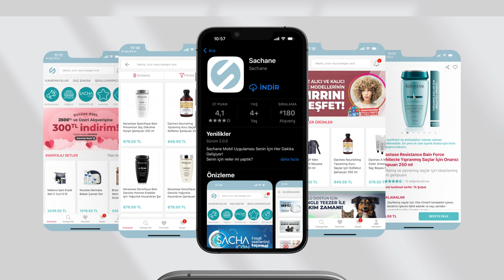Sachane Mobil Uygulamasını Keşfet Glutensiz Vegan Sulfatsiz Ürünler Bu Uygulamada!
Glutensiz, vegan ve sülfatsız ürünler mi arıyorsunuz? Sachane App ile tanışın!